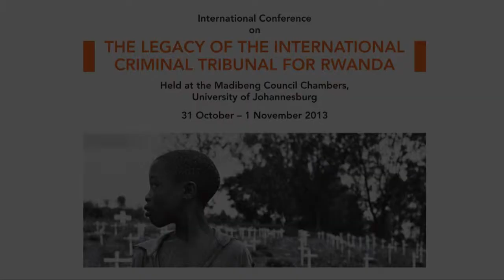Interpreting the relationship between the ICTR and domestic courts in Rwanda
Dr Nicola Palmer, King's College London